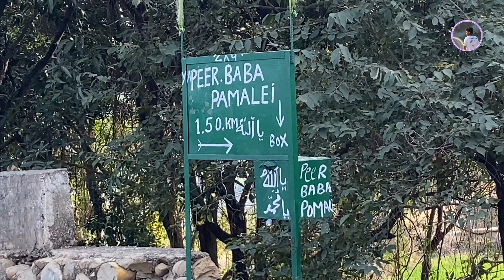Aaj To Jaan Chalege The | Bhaut Mushkil Se Bacha | Peer Baba G Na Bachaa Liya 🙏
Hlo

Check

Bal bal Bach Gaye Ajj

Vlogging Accessories

Camera/iPhone

Editor/Sumit sarmal